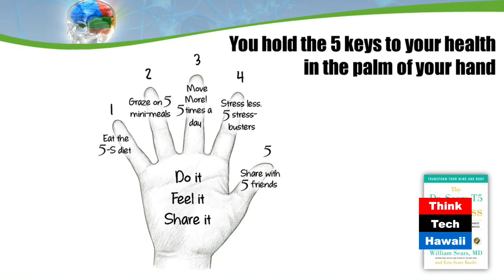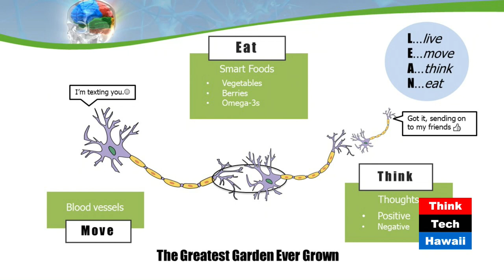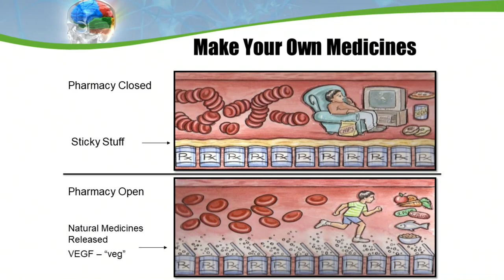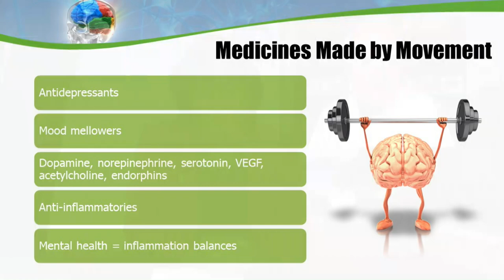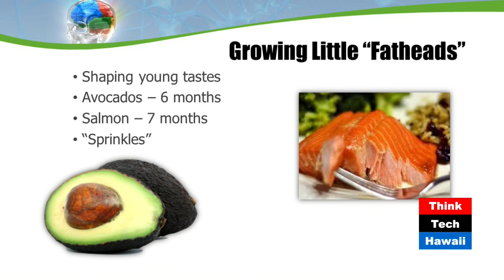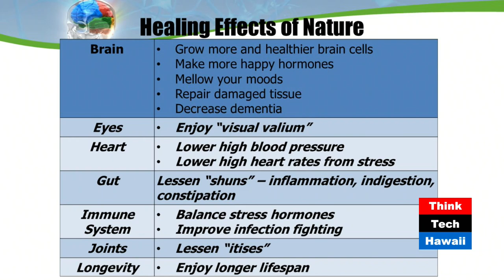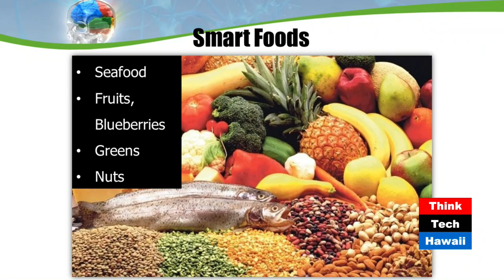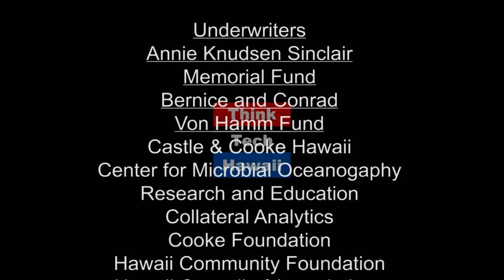Top Brain Health Tips For ALL Ages (Taking Your Health Back)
Enjoy A Smarter, Healthier, Happier Brain.

This week on Taking your Health Back, Wendy Loh is joined by Dr. William Sears via Zoom to share basic info on brain health for all. The host for this episode is Wendy Loh.  The guest for this episode is William Sears.